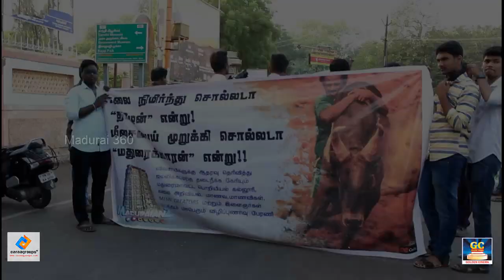Jallikattu Rally @ Madurai | WeDoJALLIKATTU | Madurai 360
Jallikattu Rally Conducted By FB Page Admins ( MaduraianZ )

Urging the Central and the State governments to ensure the conduct of jallikattu during the Pongal festival across the State, thousands of people came together to participate in a rally held at the gandhi musium on tuesday.

Many participants said that they had attended the rally after seeing posts about jallikattu on social media websites. “In the last one month, there have been lot of memes, videos and articles circulated on WhatsApp and Twitter about why jallikattu should be held and its importance, since it showcases our tradition,” said a software engineer who participated in the rally.

The participants comprised largely of students and working professionals and the organisers said that they had chosen to come together to make their voice heard minus political affiliations or the support of celebrities.

“There has been a lot of discussion about Jallikattu on social media over the last one month and many youngsters are keen that the event be held this year. Participants from places in and around Madurai, Tiruchi and Coimbatore attended in large numbers as well to highlight the importance of protecting native breeds,” he said.

The participants walked from the gandhi musium bearing posters saying ‘Save jallikattu.’

They were accompanied by folk music performers and a decorated bull was also brought out as part of the rally.